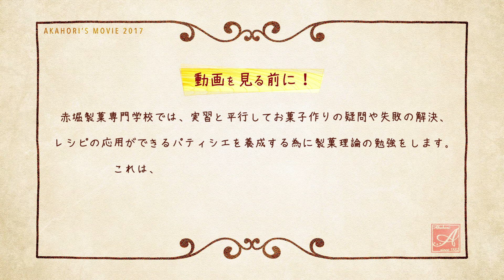ゼリーが固まらない |赤堀製菓専門学校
赤堀製菓専門学校では「お菓子のなぜ？？」を解決するためにしっかりとお菓子の理論を勉強します！
今回は夏のデザートのゼリー。ゼラチンの扱い方について、在校生の禰津さんと、パティシエの丹野先生が解決します！